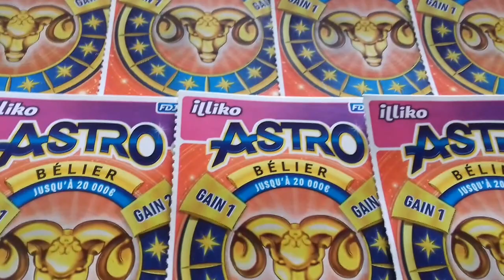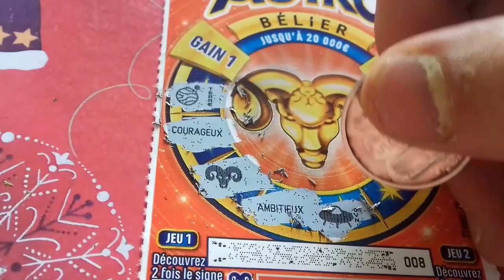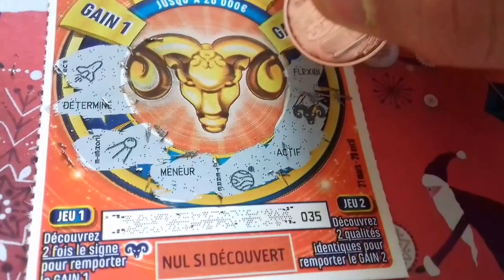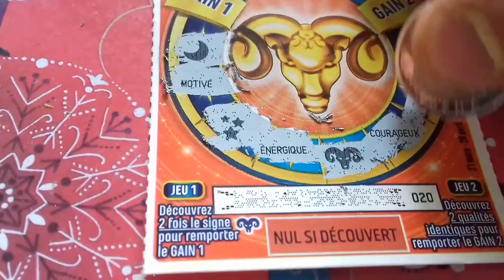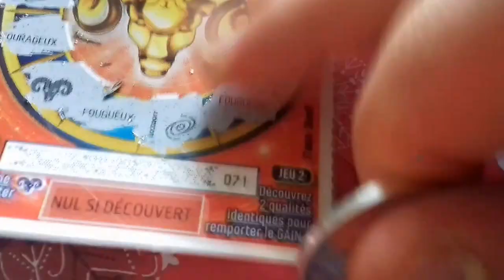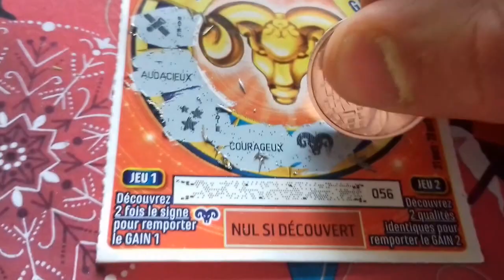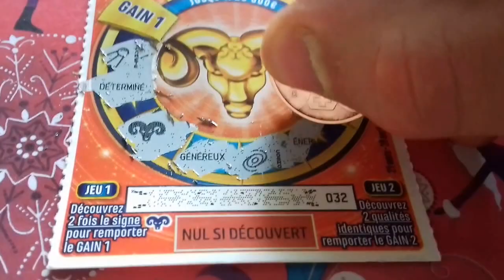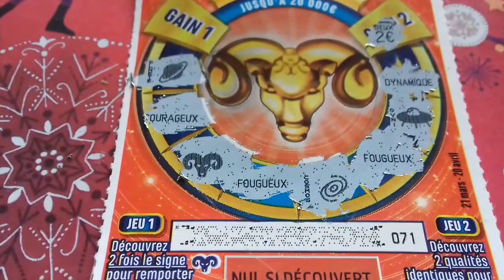Tickets de grattage Astro Bélier (mise totale 14€) Illiko FDJ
Coucou à tous, me revoici pour vous présenter une série de tickets Astro demandé par un abonné, les voici !